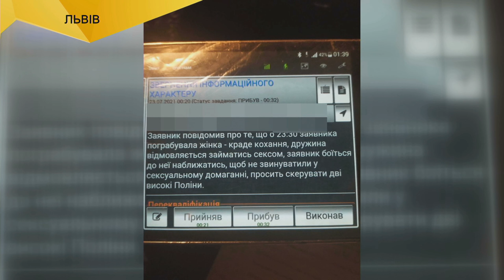Історії злодіїв-невдах та курйозів 2021 року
Минулий рік запам’ятався політичними змінами, новими призначеннями. Новими викликами пандемії. Втім дещо залишається незмінним. Це наївність, дурість та невдачі окремих порушників закону, які прославилися в лапках через свої безглузді дії на всю Україну.